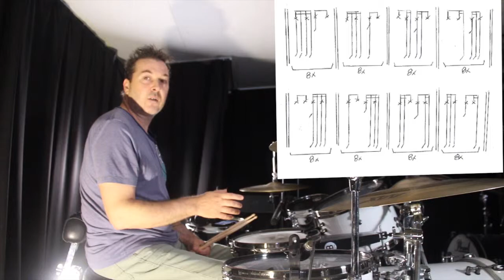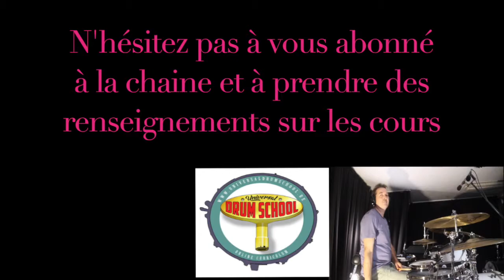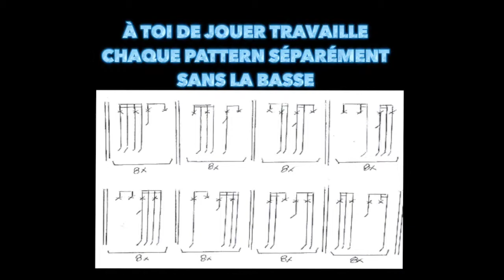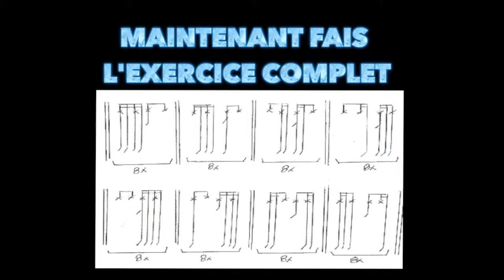Drum lesson doubles pédales "4 notes déplacements" loop + bass pour trvailler à la maison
Voici un exercices qui vous  permettra de maitriser les  groupes de 4 notes en doubles croches "à la double pédale" déplacées à chaque doubles croches d'une mesure.

je laisse la loop a la fin  pour vous travailler .

Fabrice